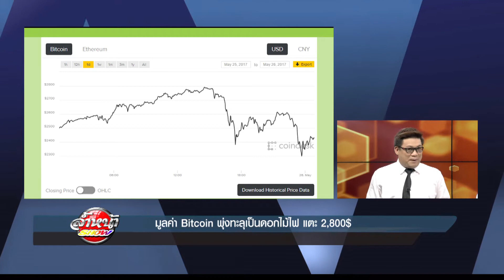28.05.60 มูลค่า Bitcoin พุ่งทะลุเป็นดอกไม้ไฟ แตะ 2,800$